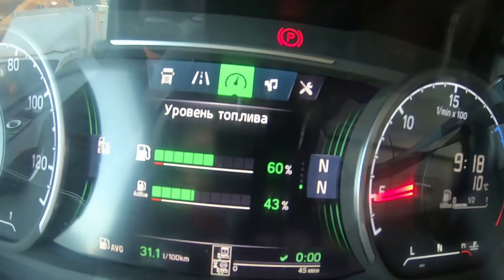Власть меняется, личные дела в пролете))) Летим срочно в Усть-Кут... $831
Власть меняется, клиент пообещал выгрузить в воскресенье, личные дела пока в пролете, срочно летим в Усть-Кут...

Композиция:
Elektronomia & RUD - Rollercoaster